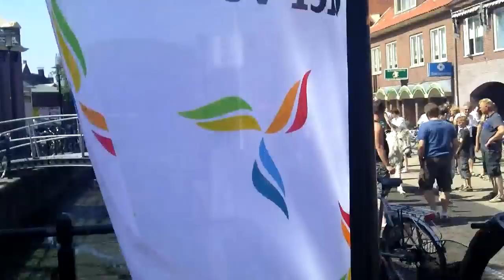Festival der Volken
Vanuit de hand geschoten beelden, zonder verdere wijzigingen, met de Panasonic HM-TA20. Dit als proef van de kwaliteit van beeld en geluid.